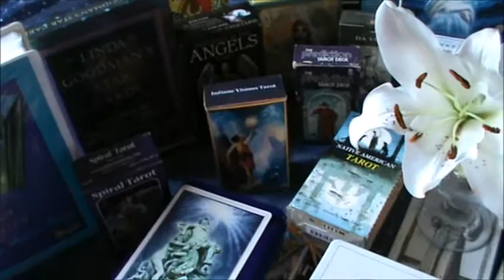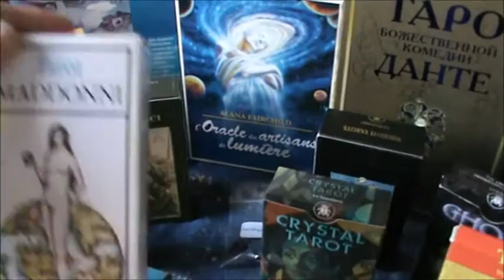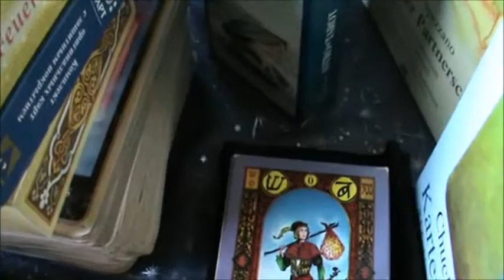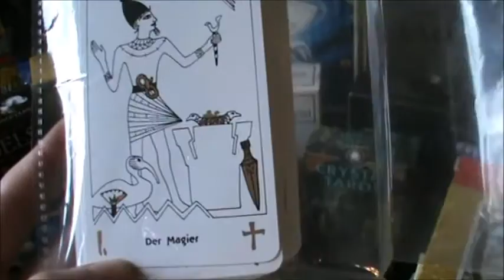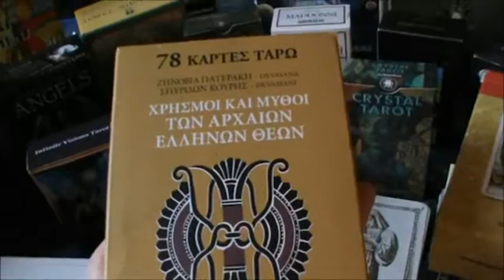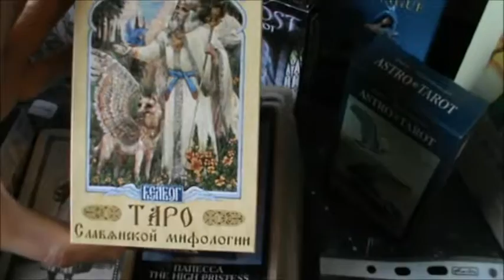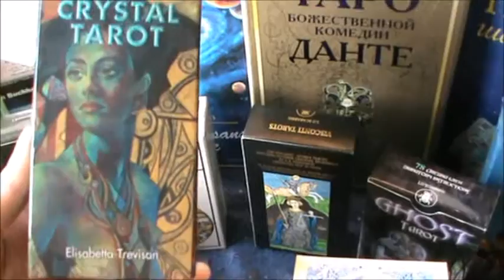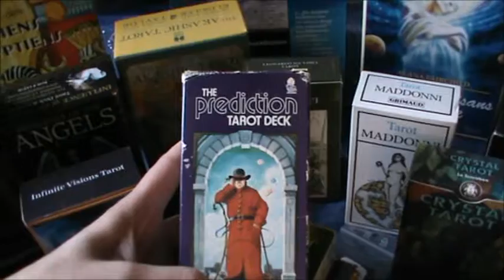Meine ungeplante Anschaffung von Tarotdecks im Jahre 2018 (42 Tarot), erster Teil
Hallo meine verehrten Tarot-Liebhaber!
In dieser Rundschau zeige ich Ihnen meine neuen Tarotkarten, die ich zum Teil aus meiner Liebe zur Kunst und auch aus der neuen inneren Reife bestellt habe. Mancher Tarot als Kartendeck ist sehr schwer als neu im Netz zu finden oder sogar gibt es ihn ganz selten als Einzelstück zum Verkauf. Viel Freude beim Anschauen!

Gefällt Ihnen mein Video? Sie werden zukünftig eilige Benachrichtigungen über meine neuen Videos erhalten.

BESTELLEN MEDIALE BERATUNGEN bei der Hellseherin Natalie Dell
TELEFONBERATUNG/SCHRIFTLICHE ANTWORT/VIDEO-ANTWORT
FESTNETZ OHNE EXTRAGEBÜHREN, IPHONE, SKYPE, WHATSAPP.
BESTELLEN SIE NUR SCHRIFTLICH
IM FORMULAR AUF DER HAUPTSEITE

Tarot
Esoterik
Spirituelle Lebensberatung
Hellseherin in Deutschland
Weiße Magie in Deutschland
Kartenlegen Orakel
Orakel
Kartenlegen
Mediales Kartenlegen
Kartenlegen mit Lenormand
Kartenlegen mit Tarot
Hellsehen ohne Hilfsmittel

Karten deuten
Kartenlegung
Drittes Auge
Hellsehen
Medium
Hellseher
Hellseherin
Hellseherin in  NRW
Kartenlegerin in Deutschland
Hellseherin Prophezeiungen
Kartenlegen Live
Skatkarten
Kartenlegen mit Skatkarten
Kartenlegen Orakel
Zwillingsseele
Dualseele
Seelenpartner

Energieheilung
Karma
Karmische Bindung
Schicksal
Schicksalhafte Bindung
In Trend

Top Tarot
Tarotkarten
Intuition
Energetische Heilung
Analytisches Kartenlegen

Analyse mit Tarotkarten
Telefonisches Beratung

Tarot Kollektion
Tarot Sammlung
Deutschland
München